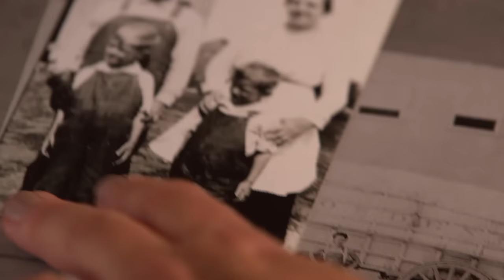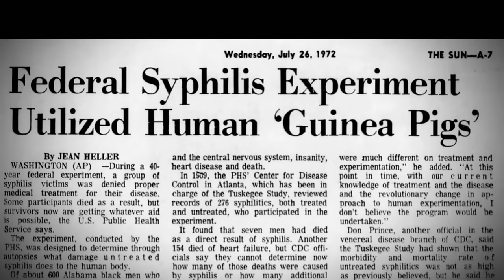GENEALOGY ROADSHOW Season 3 | Preview | PBS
Follow participants on a journey that uses history and science to verify family lore.

Premieres Tuesdays, May 17 - June 28, 2016, 8:00-9:00 p.m. ET